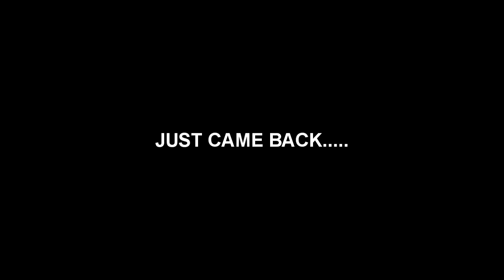Gravity Drop:Funny No Scope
Daxter left his game on to do something and when he returned, he found an unexpected visitor.